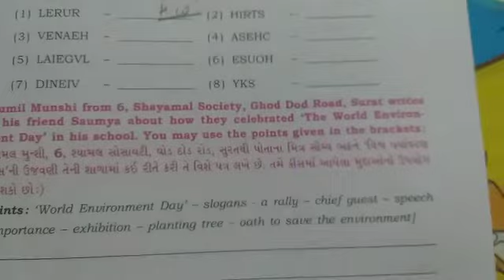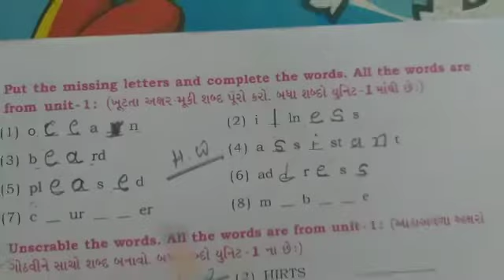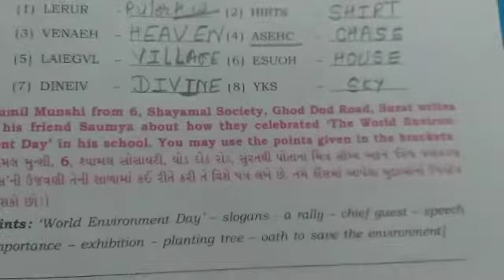Sem - 2 Std -8 Unit -1 I Will Be That fairbook work.